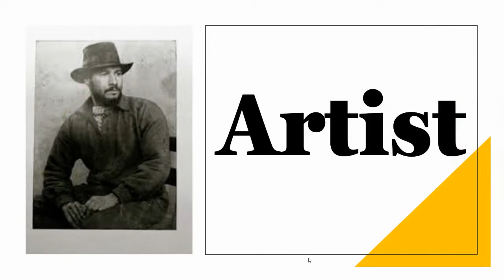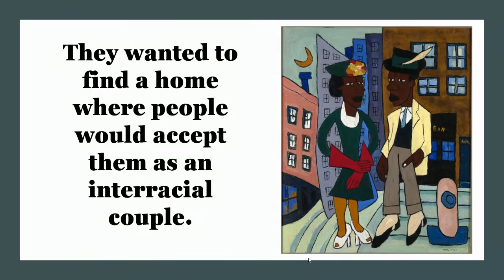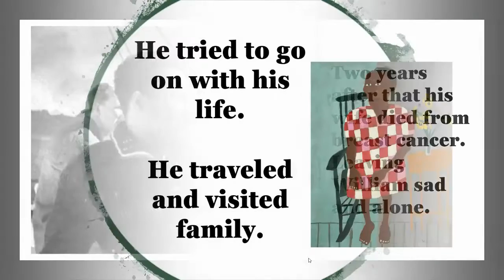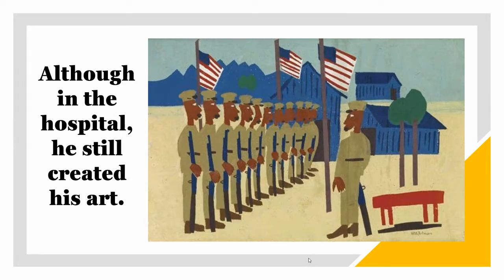William H. Johnson Biography